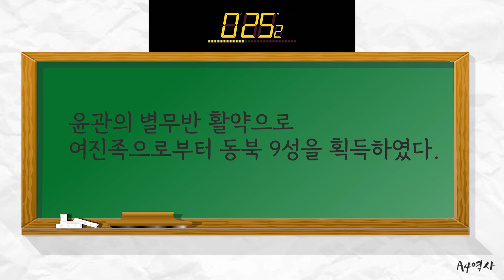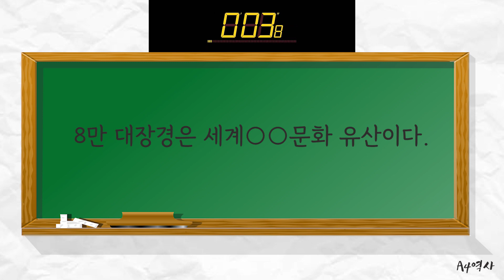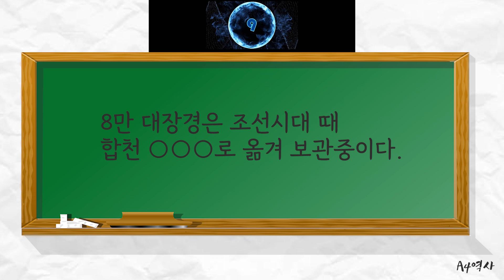[중3-단답형] 12강. 고려의 대외 관계 [교재 첨부]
[시험전 3분 벼락치기] 12강. 고려의 대외 관계 ㅣ 수준별 개념 퀴즈

(해당 단원에서 다운로드)